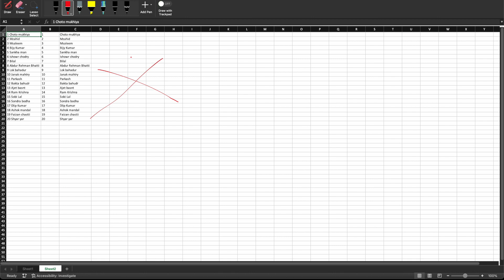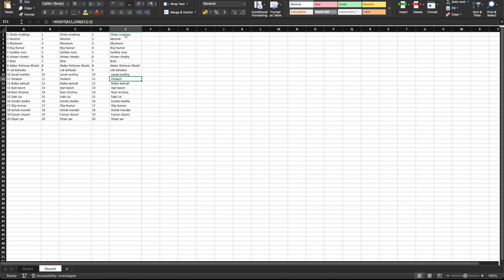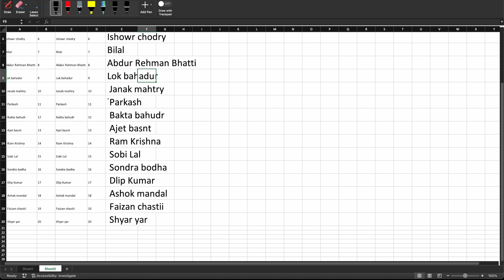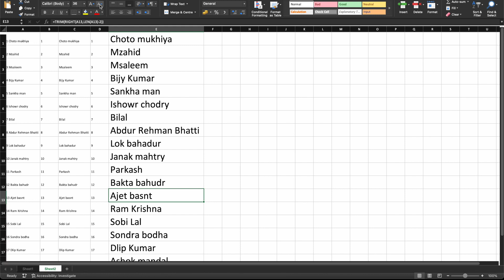How To Extract Number and Name From Coloumn in Excel | Left Formula | Right Formula | Excel Formulas